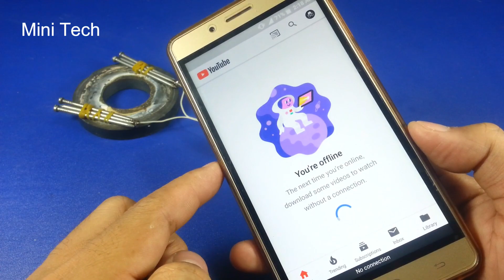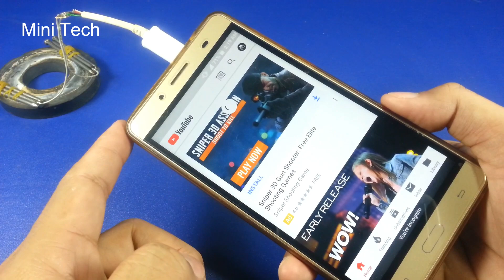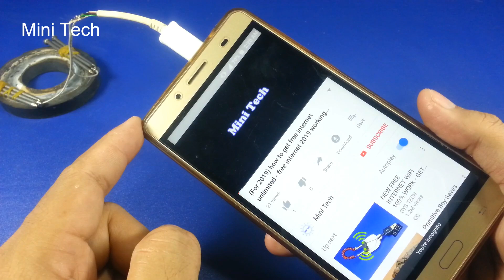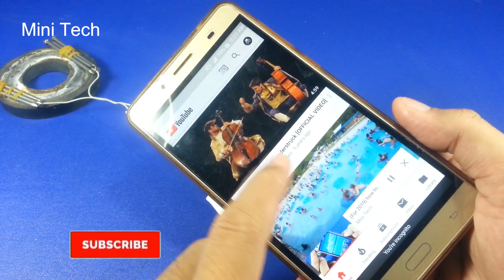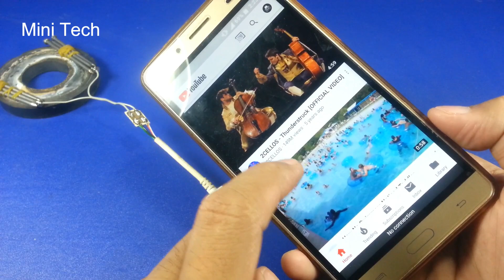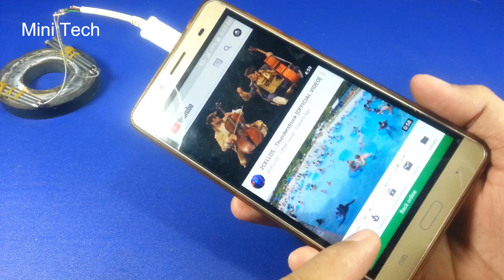New 2019 how to get free internet - New technology working at home 100%